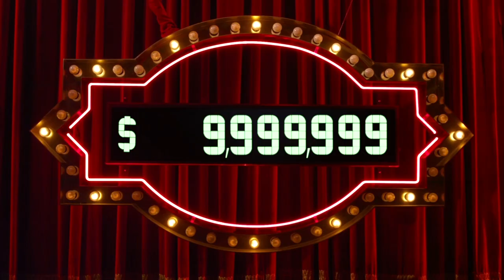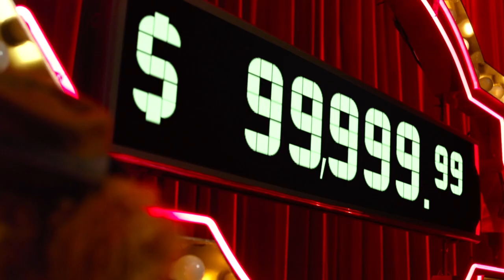These Two Muppet Movies Are Strikingly Similar... | Some Boi Online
There are some striking similarities between the plot of 2002’s ‘It’s a Very Merry Muppet Christmas Movie’ and 2011’s ‘The Muppets’, leading to some moments giving off a sense of Deja vu to say the least. This is a topic that I haven’t seen brought up elsewhere, so this should be an interesting watch for you all...